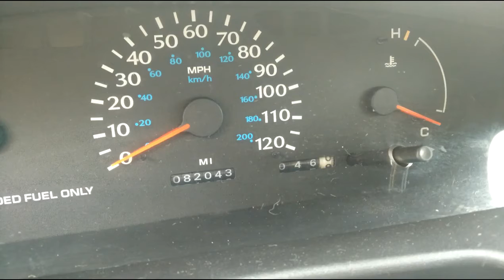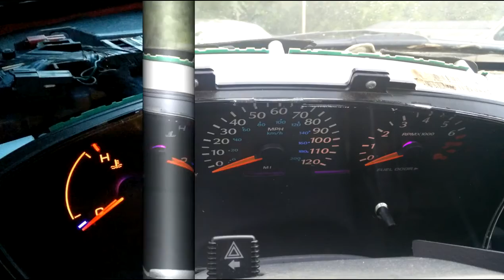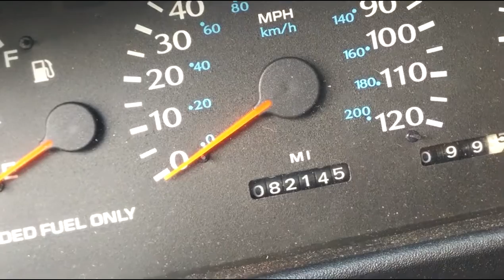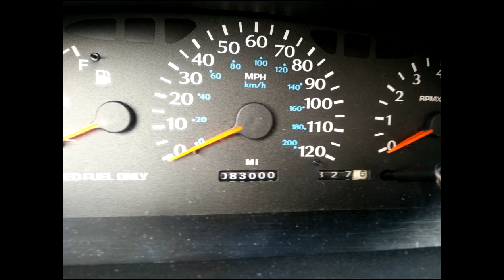My 1996 Dodge Neon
this is the start of a old school slideshow style video series following my 1996 Dodge neon project car from the beginning which was 4 years ago to current